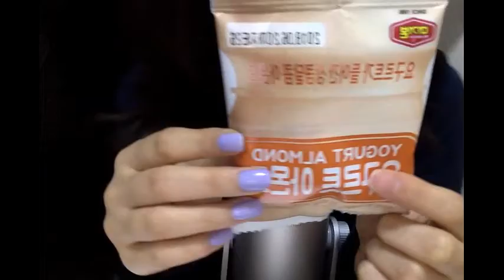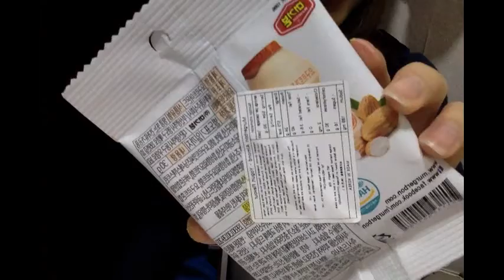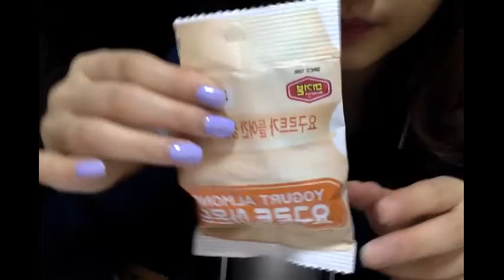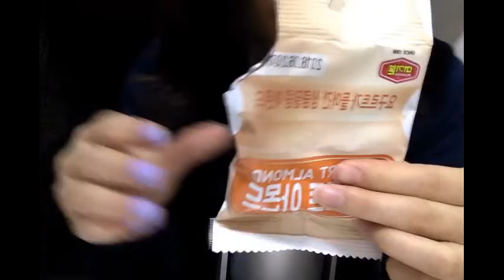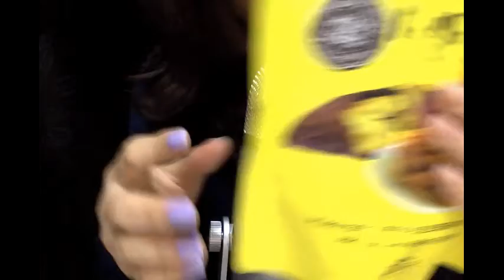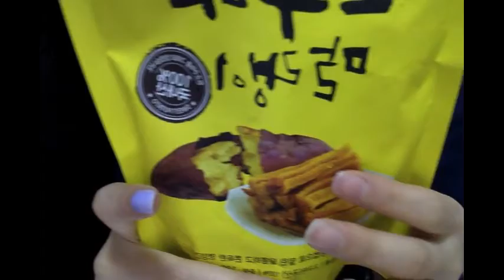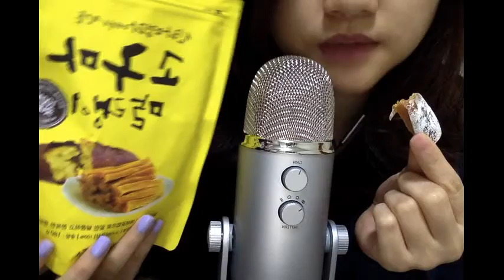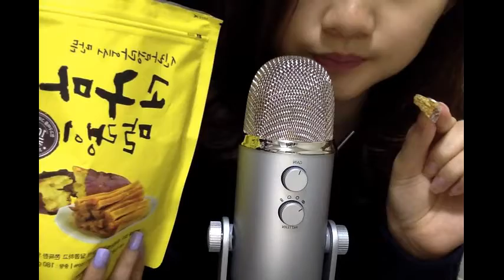ASMR 食播－廣東話 MUKBANG (CANTONESE)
Hello Welcome to another mukbang where we chill and eat together haha! :DD

ASMR element: crunchy apple, drinking and tapping cup, crinkling of packagings...